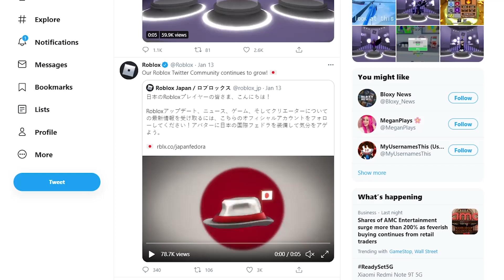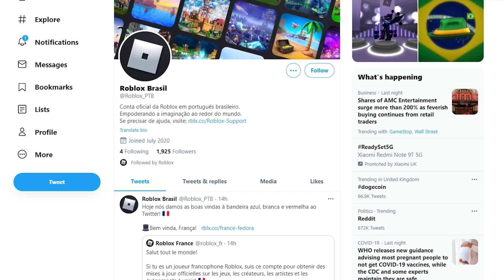These Roblox Twitter Accounts Might Give Free ROBUX!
(zohaib45 my username)